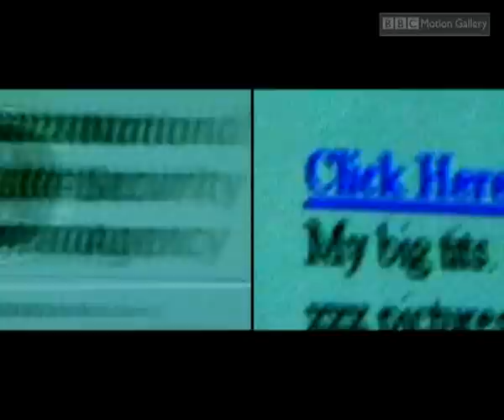Did We REALLY Send a Message to Aliens? | Pioneer 10's Golden Plaque Mystery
Imagine a message bottle, but hurtling through space at 84,000 mph!  That's exactly what Pioneer 10 became thanks to visionary scientist Carl Sagan. This video explores the incredible story of Pioneer 10's golden plaque, a calling card for potential alien lifeforms!

We'll dive deep into the contents of this mysterious message, including images of Earth, human sounds, and even our DNA!  But did this interstellar message ever reach anyone?  The video investigates a chilling loss of contact with another deep space probe, Voyager 2, and its eerie return, sparking questions about whether these messages are truly being received.

Join us on a thrilling journey as we explore the possibilities of alien contact and the legacy of these fascinating interstellar messages!